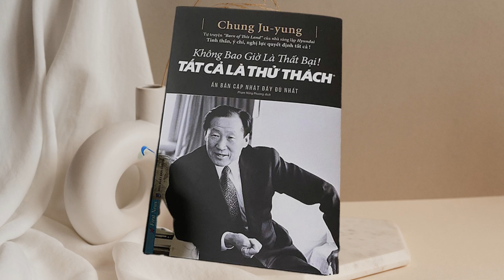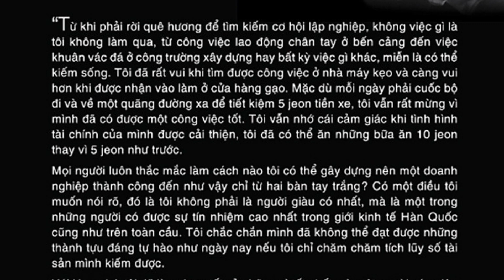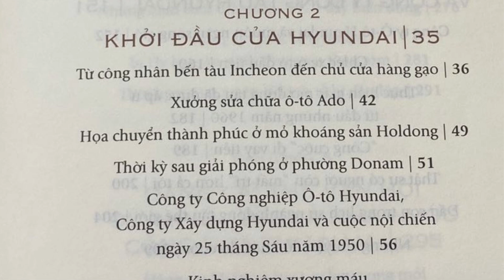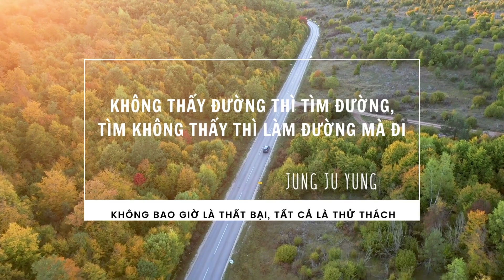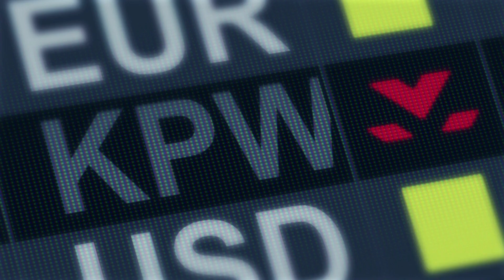B00387 - Nguyễn Mỹ Duyên, Nguyễn Thị Thanh Thư, Vũ Thị Diệu Châu - Không Bao Giờ Là Thất Bại...